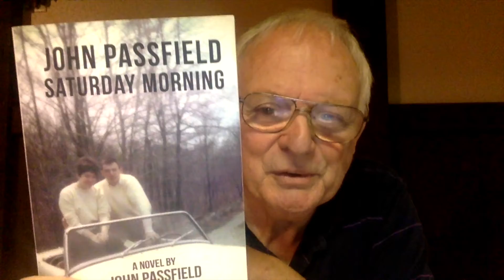Saturday Morning Video 8- The News as Imagery 2: The News of the World